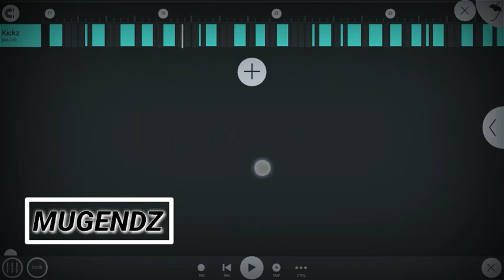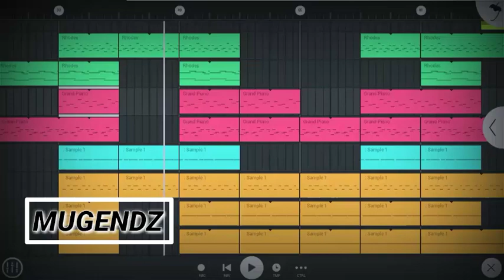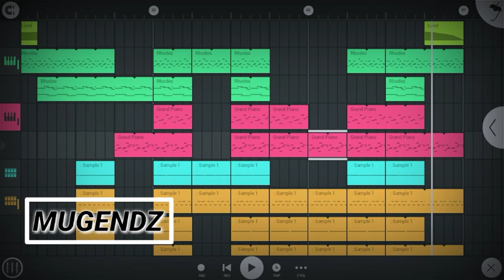Fl Studio Mobile | Emotional Trap Beat (Free)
This is about how i made a emotional trap beat using fl studio mobile 3 on my phone

Beat no. 133 Emotional Trap Beat
(140 bpm)
ATTENTION :
This is free music beat to use again with credit :
✓ Put this video link on your description
✓ Write instrumental by Mugendz